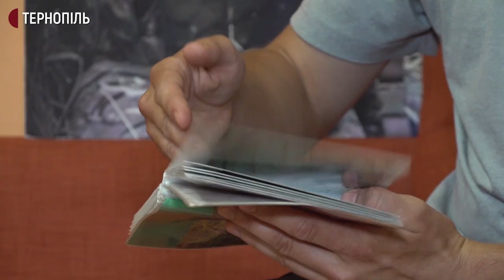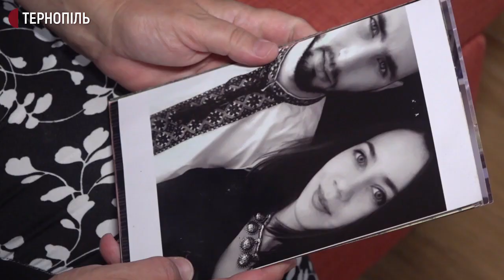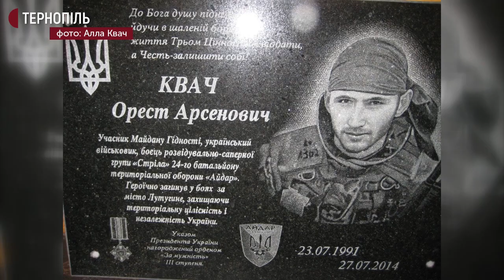Бійцеві з Тернопільщини, який загинув у боях на Луганщині, цьогоріч мало б виповнитися 30 років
Цьогоріч бійцеві із Заліщиків Оресту Квачеві мало б виповнитися 30. Чоловік загинув у боях на Луганщині на початку російсько-української війни. Його матір Алла Квач вважає смерть сина недаремною.